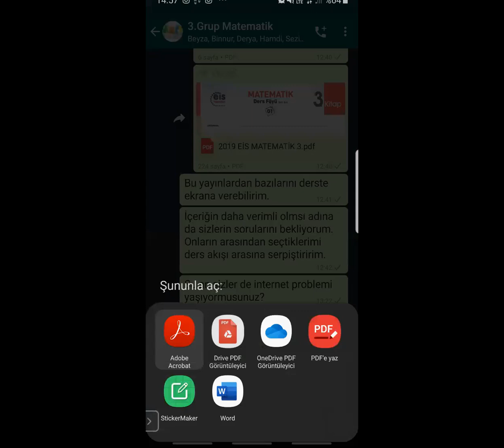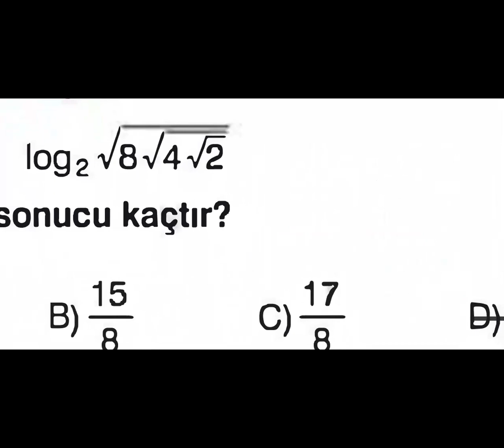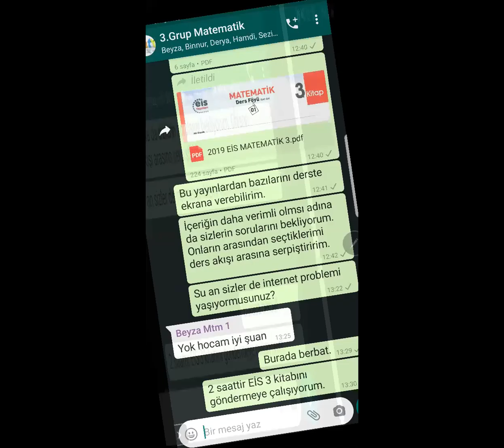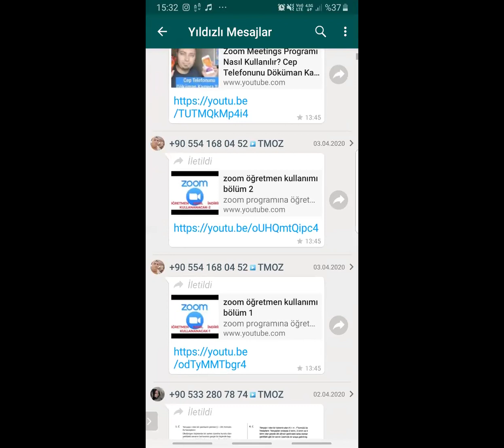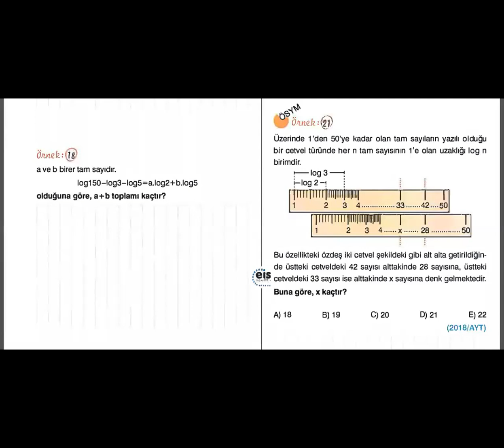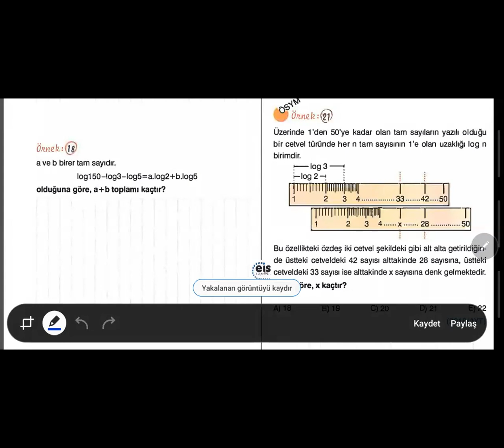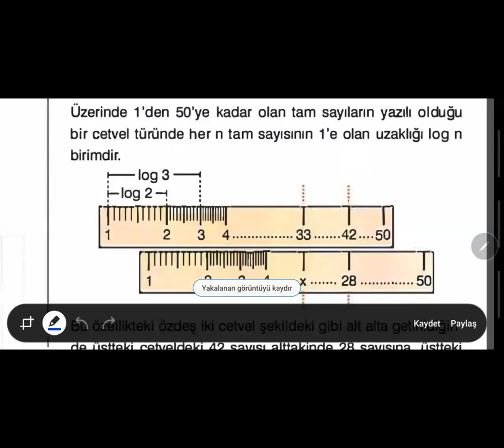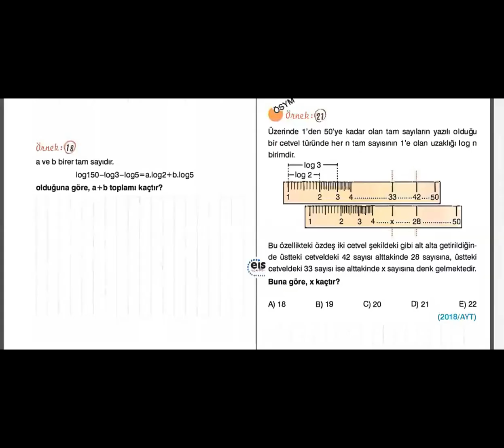CEMİL ÇİFTÇİ / LOGARİTMA